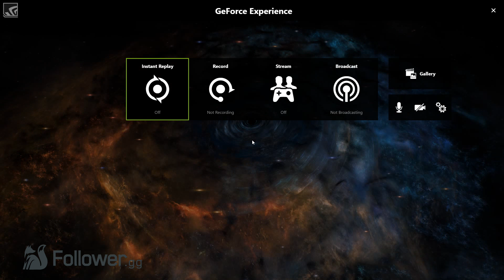15 Minutes of Mass Effect Andromeda Galaxy Map Music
If you are curious as to what music will be playing while you are searching the Galaxy map, well here you go. 15 minutes of the Mass Effect Andromeda Galaxy Map music

Mass Effect Follower covers the latest Mass Effect: Andromeda news, Mass Effect Lore, Mass Effect Top 10s, and more Mass Effect goodness!

Source(s)